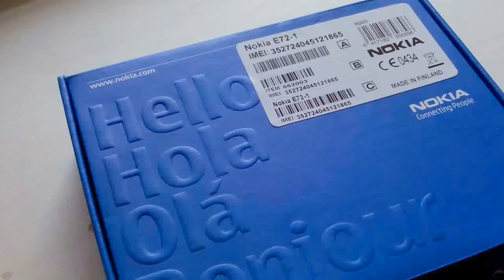nokia e72 brown gadget x